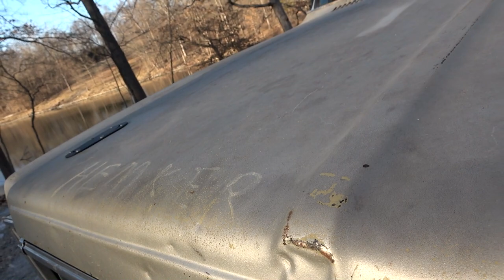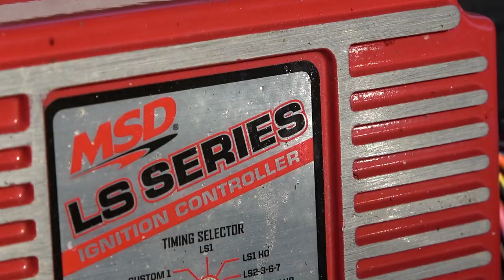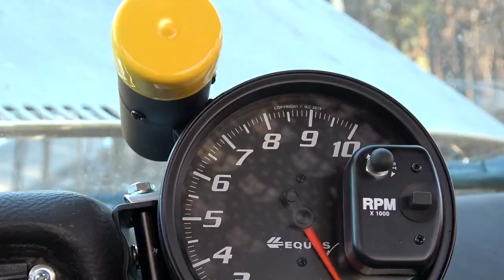Chevy C10 Muscle Truck - Burnouts, Acceleration, and Walkaround - Cammed 6.0 Liter LS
Chevy C10 Stepside Muscle Truck Project - 6.0 LQ9, Sloppy Stage 3 cam (.595/.595 238/242@.050), Holley dual plane intake, Quick Fuel 750 carb, 6014 MSD LS Series ignition, Herzog Motorsports Turbo 400, 12 bolt rear with 3.73 gears and an Eaton style posi, and 275/60R15 Firehawk Indy 500 tires.  In this video we do some burnouts, some acceleration runs, and a full walkaround showing all aspects of the build.